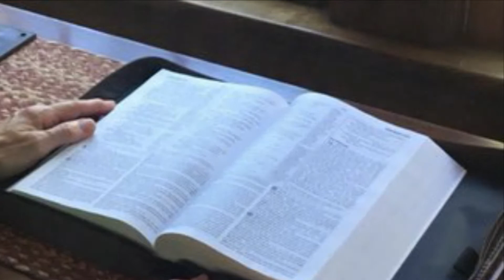Launch with Pastor Brian, 11/25/20